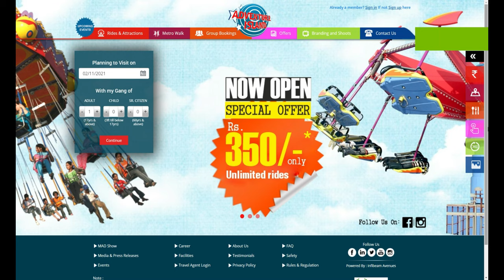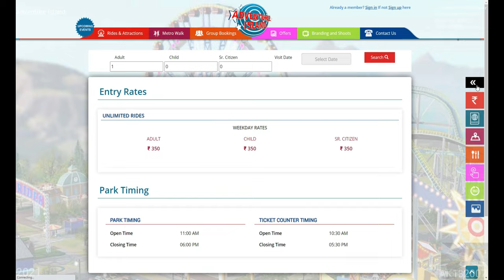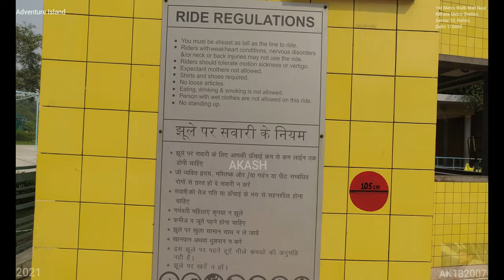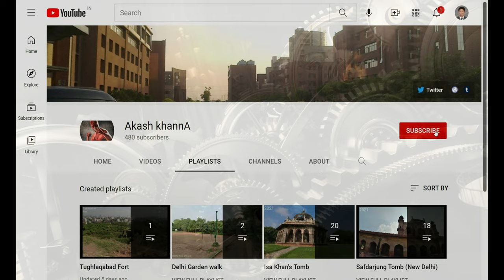Adventure Island (4K Tour - New Delhi 2021- Rohini, 110085) 5